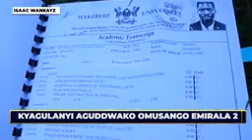male mabirizi akaaye: bobi wine aguddwako emisango emirala